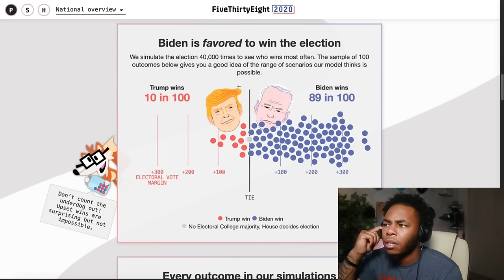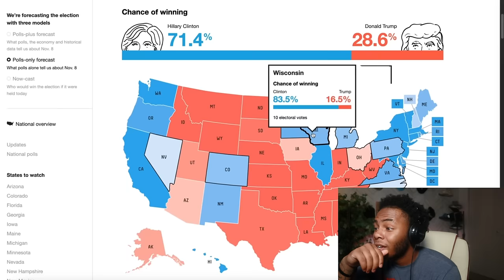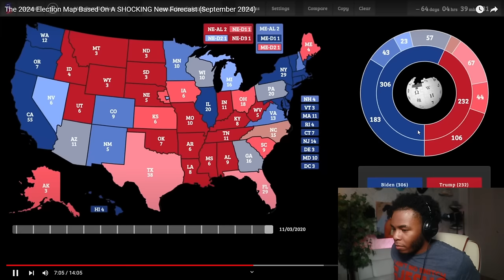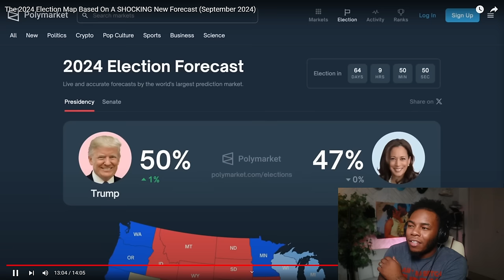The NEW UPDATED 2024 ELECTION Map Will SHOCK You | They Don't Want TRUMP To Win!! (IS THIS RIGGED?)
Today I reacted to a video from Election Time on the new updated 2024 Election Map Based on A SHOCKING New Forecast (September 2024). This map is called rigged by many people.